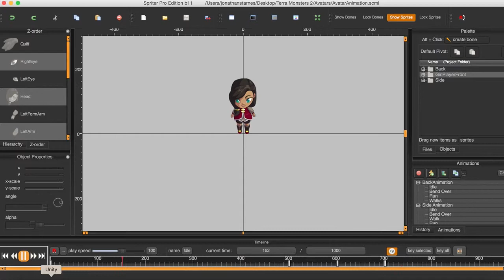Spriter Playback Issue